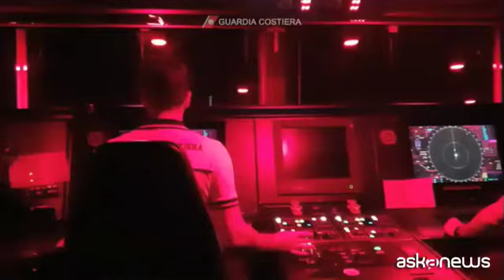Capodoglio soccorso alle Eolie, immagini della Guardia Costiera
Milano, 20 lug. (askanews) - La Guardia Costiera ha divulgato le straordinarie immagini dell'operazione di soccorso per liberare un esemplare di capodoglio impigliato in una rete da pesca a largo delle isole Eolie. I militari sono intervenuti nella giornata di domenica 19 luglio 2020, a seguito di una segnalazione giunta alla Sala Operativa della Guardia Costiera di Lipari da parte di alcuni diportisti che avevano avvistato l esemplare in difficoltà avvolto in una rete.
Impegnati nelle operazioni di liberazione, i sub della Guardia Costiera di Napoli, il pattugliatore Peluso della Guardia Costiera, motovedette della locale Capitaneria nonché alcuni biologi della zona.
Una missione particolarmente difficile a causa delle dimensioni dell esemplare, particolarmente agitato.
Dall'inizio dell'anno è stata molto intensa l attività operativa della Guardia Costiera nel contrasto alla pesca illecita, soprattutto in specifiche aree dove il fenomeno risulta più accentuato.
Dal mese di gennaio 2020 oltre ai mezzi presenti presso i Comandi del bacino Tirrenico meridionale, un impiego continuativo di assetti aereo-navali d'altura è stato garantito dalla Guardia Costiera, che per ben 80 giorni complessivi ha mantenuto in quel tratto di mare i propri mezzi eseguendo in totale 30 missioni dedicate, che hanno portato al sequestro di oltre 100 km di reti irregolari, analoghe a quella in cui è rimasto impigliato il capodoglio alle Eolie.